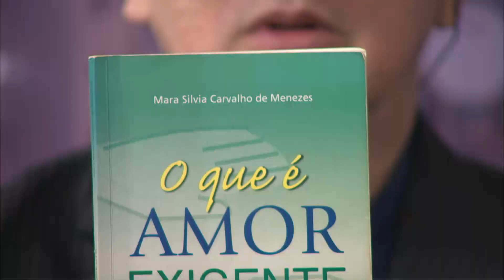Janela aberta - Grupo Amor Exigente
Programa jornalístico em forma de entrevista debatendo temas atuais, sociais, políticos e educacionais, sempre com um olhar cristão.  Apresentação Diácono Théo.